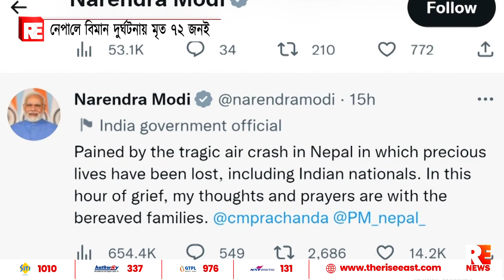নেপালে বিমান দুর্ঘটনায় মৃত ৭২ জনই